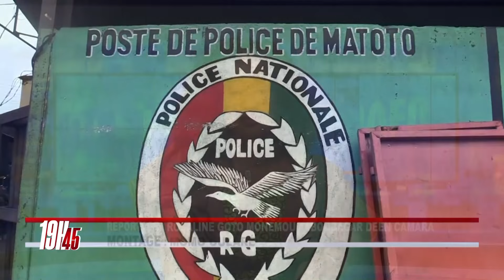JT 19H45 DU VEN 29 10 2021